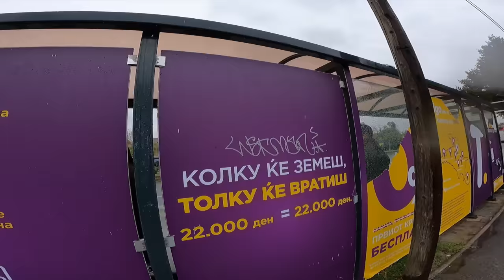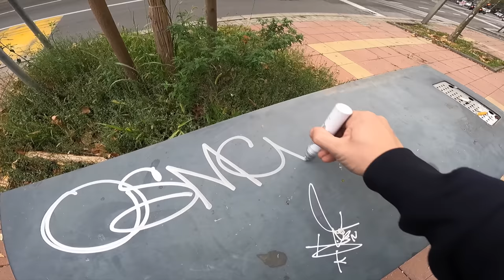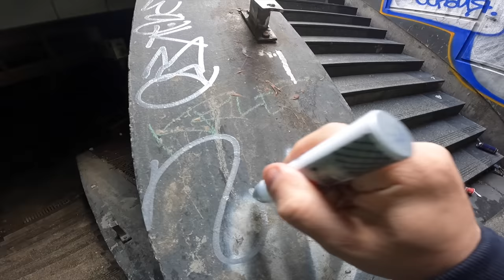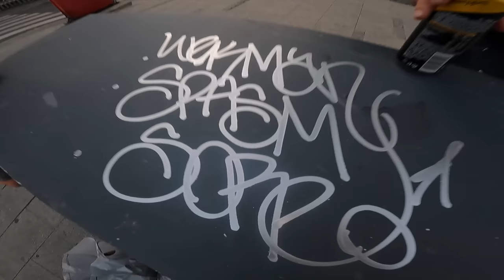Graffiti review with Wekman MAD SKILLS uni paint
Good chrome on the streets of Belgrade Serbia.